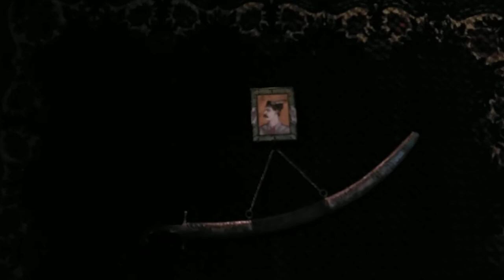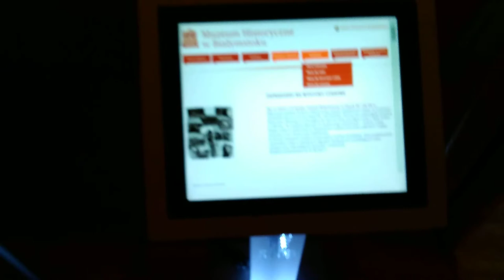MUZEUM HISTORYCZNE W ANGLOAMERYCEBIALYSTOK 2018